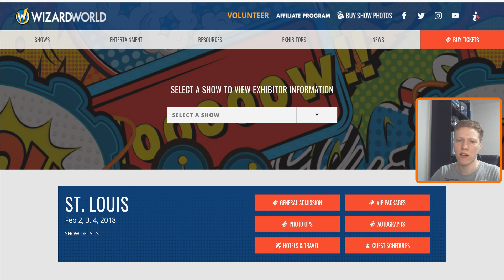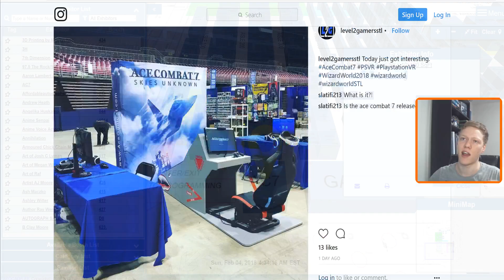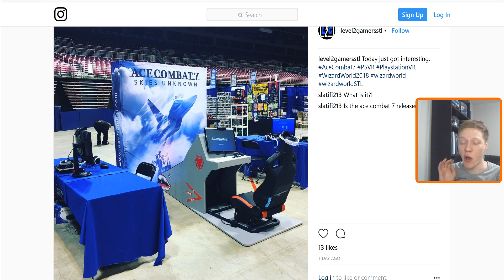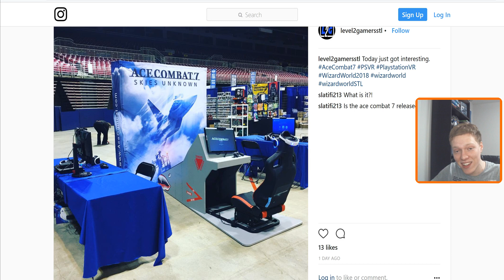There’s an AC7 demo available in St. Louis and that makes me sad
Special thanks to Level2Gamers for being the ONLY mention of Ace Combat 7 being at the Saint Louis Wizard World Comicon on the ENTIRE internet. All credits to the picture go to him